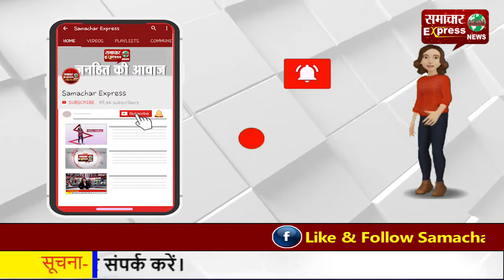कोरोना वैक्सीन का फाइनल ड्राई रन हुआ संपन्न—16 जनवरी से होगा वैक्सीनेशन